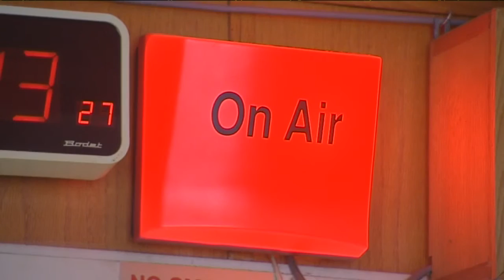Η τρομοκρατία και η έλλειψη συνεργασίας στην Ευρώπη